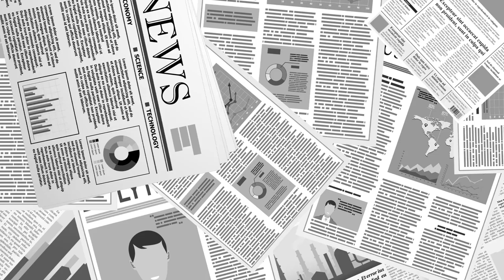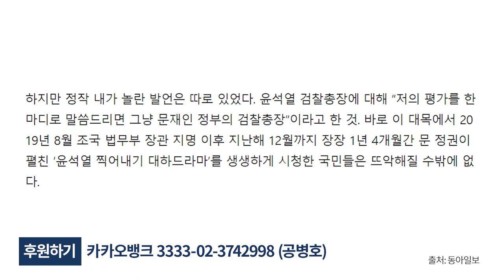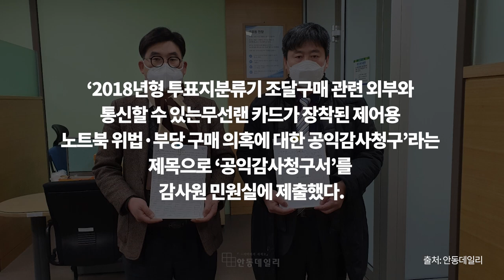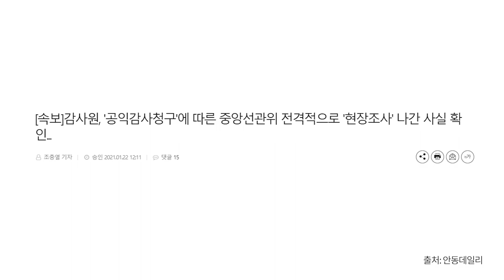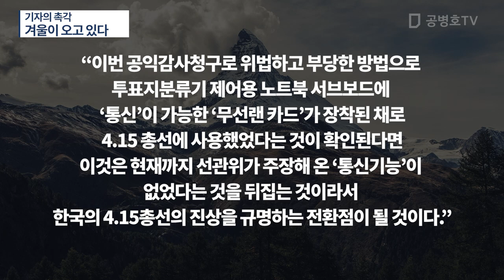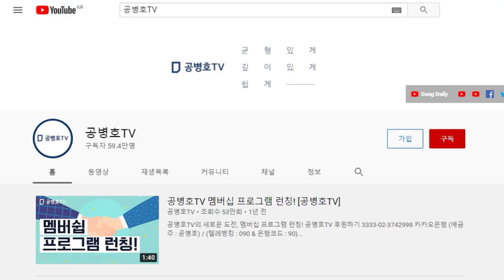기자의 촉 / 겨울이 오고 있다 [공병호TV]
Bitcoin : 3MTW849AkP2ftLeSK2teZHMmzLu7Z83s9U